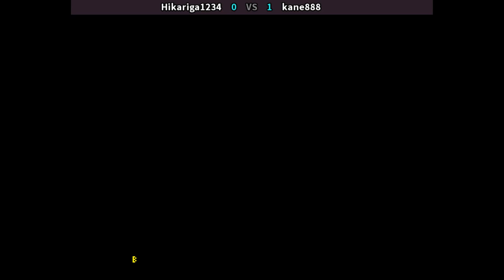KOF98 ECK2.0 🕹 Hikariga1234 VS kane888